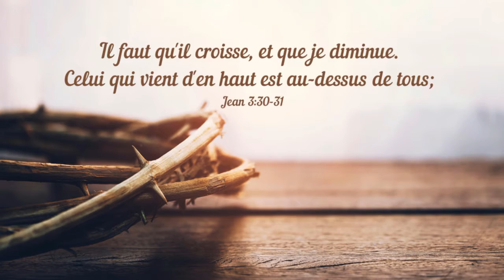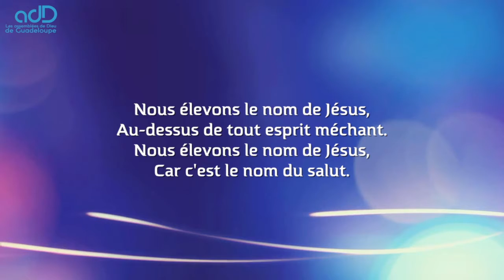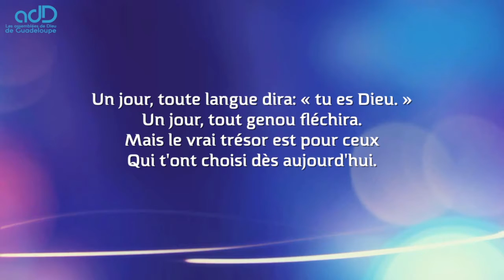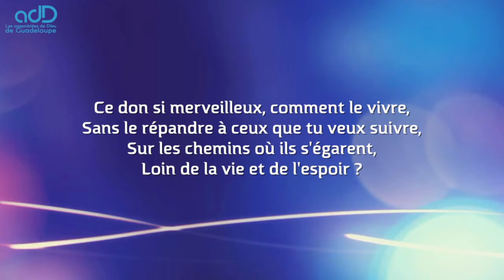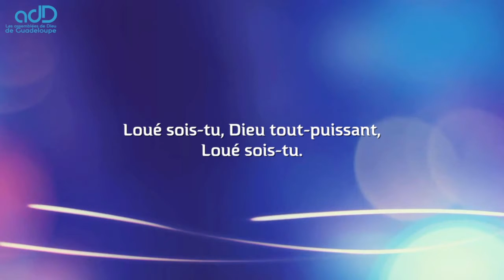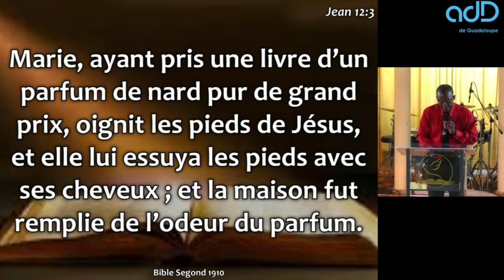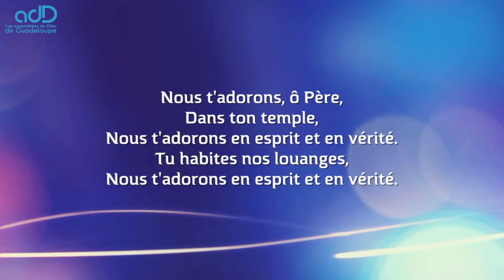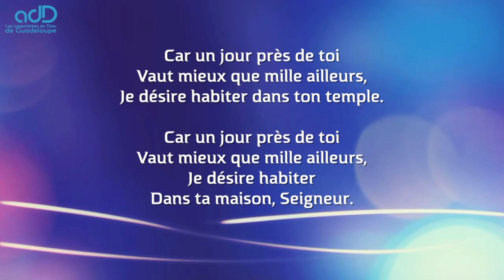Culte évangélique du dimanche 21 02 2021 (ADD Guadeloupe TV)